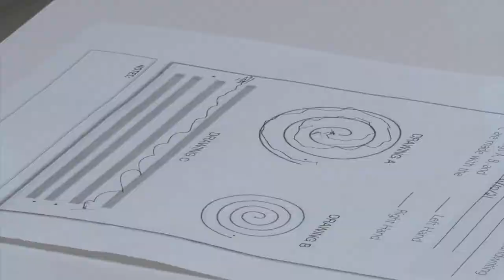Cleveland Clinic Launches First-of-its-Kind Brain Study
Cleveland Clinic has launched a landmark study to better understand why millions of people around the world suffer from brain diseases, with the goal of pinpointing disease biomarkers early, well before clinical symptoms present themselves.

The new Cleveland Clinic Brain Study – the largest clinical study ever for brain disease – will collect data from up to 200,000 neurologically healthy individuals over a 20-year period to identify brain disease biomarkers and targets for preventing and curing neurological disorders.